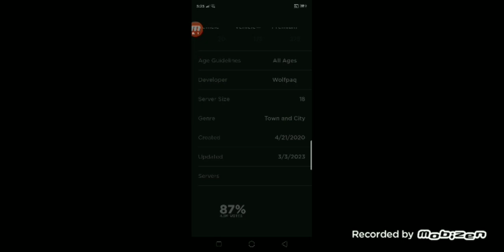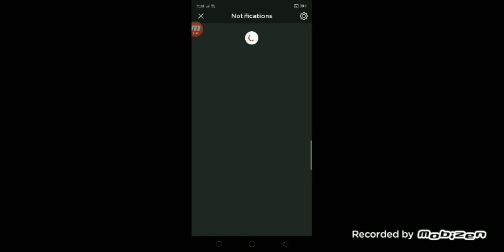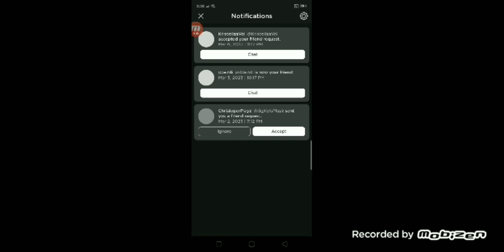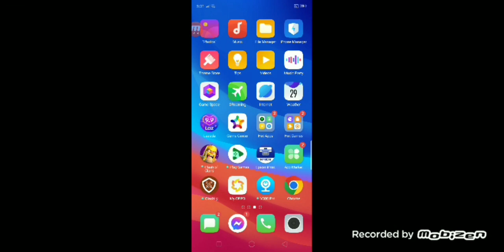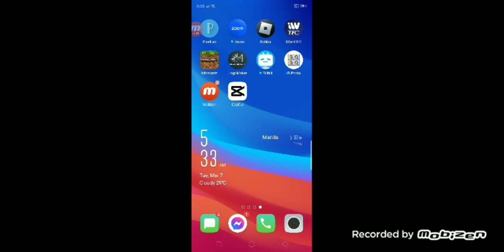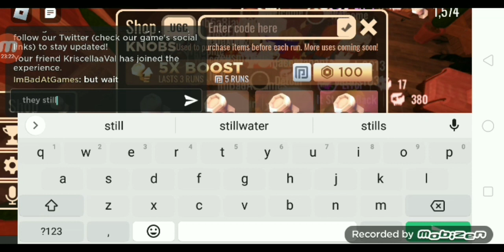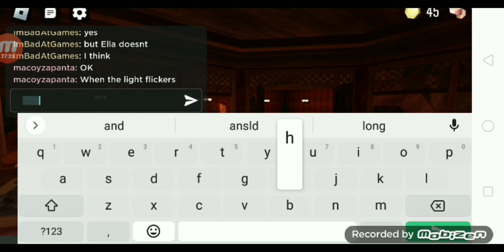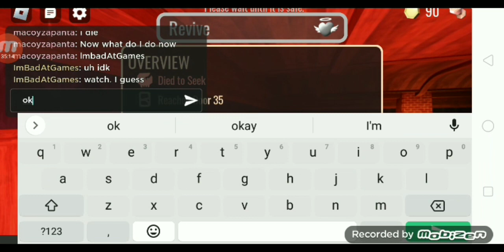Playing games with Ella and with Ella's friend sam (Epic video)